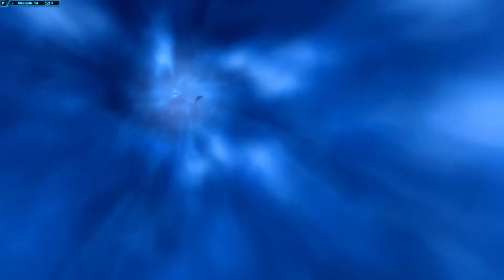[SWTOR] F!Bounty Hunter (Grey-leaning), Onslaught, Saboteur